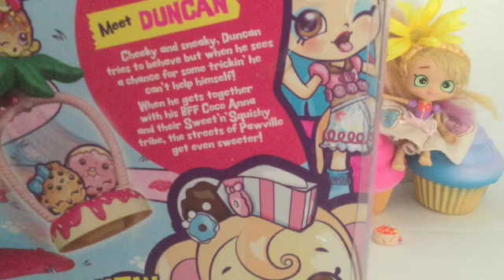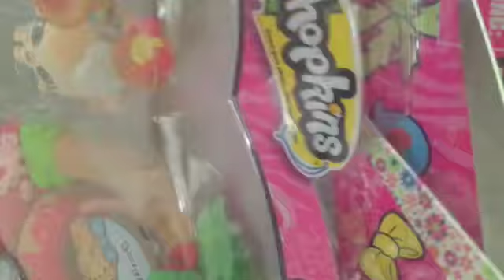Let's open Duncan the shoppet!!!!🐵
On this show, we open duncan the shoppet from season 9 of shopkins!